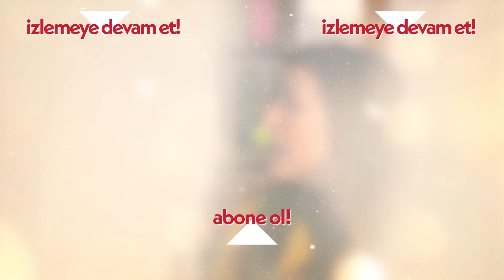Tarık ne yapmış olabilir ki? - Beni Bırakma 86. Bölüm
Beni Bırakma 86. Bölüm Özeti:
Sıla istediği delilleri elde eder.
Sıla, Meltem'in intiharının sahte olduğunu öğrenmiştir, bunu Tarık'a anlatmaya çalışsa da Tarık Sıla'ya inanmaz. Sıla'nın tek çaresi Meltem'in oyununu kanıtlamaktır. Sıla Mehmet'in de yardımıyla istediği delilleri elde eder. Artık sıra Tarık'a bunları göstermektedir fakat Meltem ağlarını örerek Tarık'a fark ettirmeden onu yeni bir tuzağa çekmiştir. Esin'in ölüm haberi herkese soğuk duş etkisi yaratmış olsa da, Esin son anda ki bir müdahale ile kurtulur. Hülya bu durumun vicdan azabına dayanamaz polise suçunu itiraf edip teslim olmak ister ama dengeleri sarsacak, herkesi etkileyecek çok büyük bir sürpriz ile karşılaşacaktır. Bu durum Zeynep ve Emre ilişkisini yeni bir çıkmaza sokacaktır.